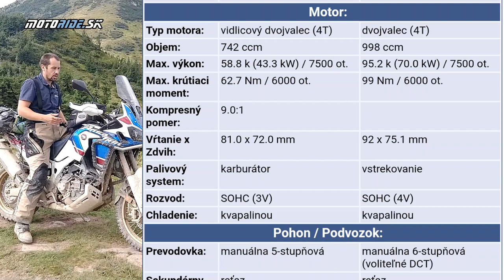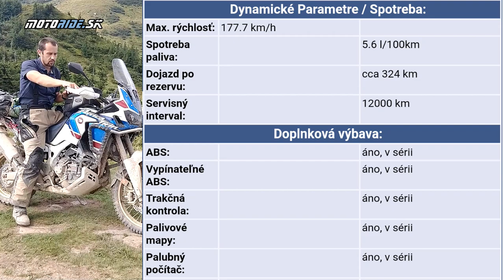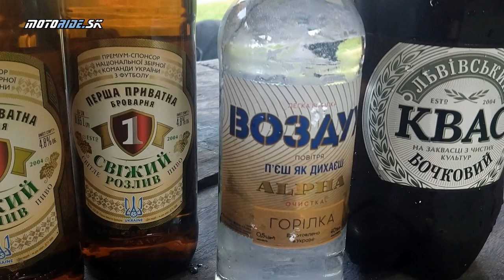Test Honda Africa Twin vtedy a dnes XRV750 1990 vs. CRF1000 2019 na Ukrajine - motoride.sk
Toto video bude trochu iné, bude tak trochu test aktuálnej motorky a tak trochu aj test veterána (ako sa to vezme :-) ) Postavili sme totiž oproti sebe Africu Twin z roku 1990 a najnovšiu CRF1000L 2019.
Vyrazili sme na pár dní na Ukrajinu, pozrieť staré známe ale aj nové miesta, hlavne offroad so spaním na divoko. Také to pravé dobrodružstvo a popri tom sme sa pozreli na zúbok prvej a poslednej generácii Africa Twin.

Video a strih: Tomáš Hajduch - Awia
Kamera: janciii
Hudba: Aakash Gandhi - Eyes of Glory